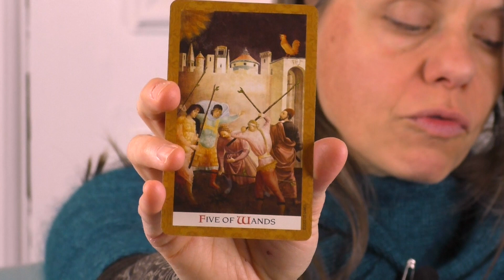Lion climat astral mars 2023